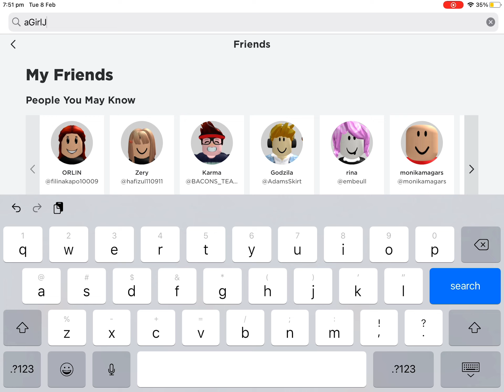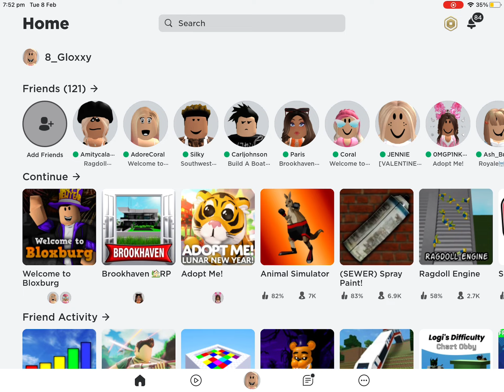OMG IS JENNA D@TING FLAMINGO